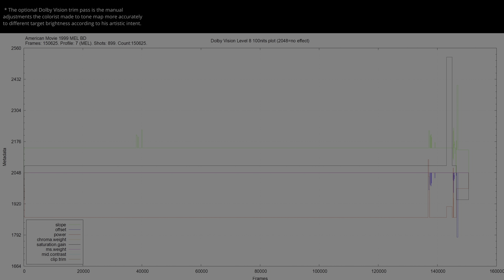American Movie 1999 HDR ANALYSIS 4K UHD BD vs 1080p BD SDR 100nits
AmericanMovie HDRvsSDR UHDREVIEW 2160pVS1080p Explore the visual impact of American Movie 1999 in HDR! 🌍🔍 Forget about the meaningless SDR tone-mapped comparisons and the other channels that manipulate the SDR tone-mapping settings to make it look the same. This video shows the REAL difference between HDR and SDR without compression or loss. Comparing HDR Rec.2020 to the SDR Rec.709 version, and witness the stunning differences in color and detail (when the grading was done right). Immerse yourself in the future of cinematic excellence... * Can be viewed in HDR in Chrome/Edge/Opera but not in Firefox. Dont forget to turn on HDR in the Windows display settings.. 🎥✨

🎬 Technical Details:
4K  HDR10 BDinfo:

00:07 intro